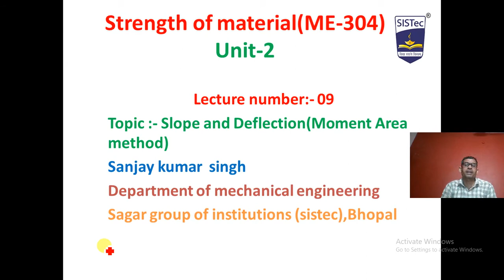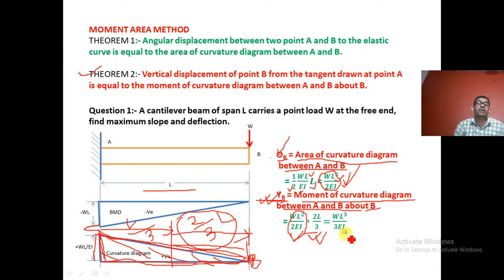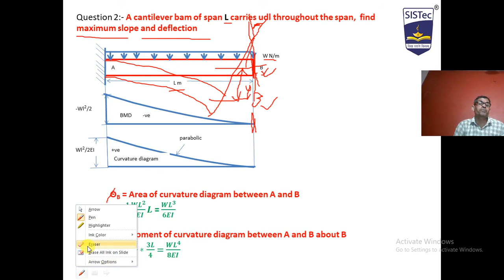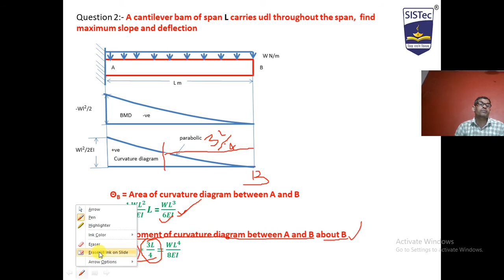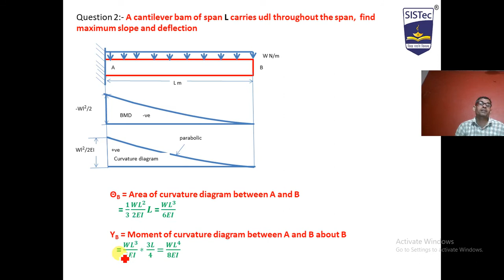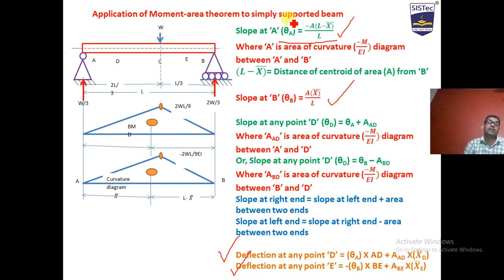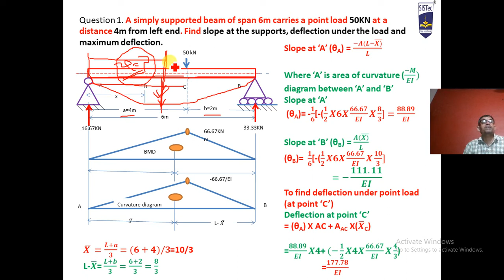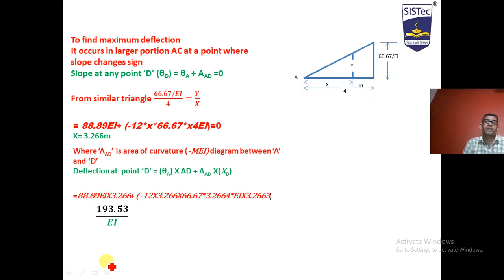som, unit-2,lecture-9 | sanjay kumar singh | SISTec ,Gandhi nagar, Bhopal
Moment area method